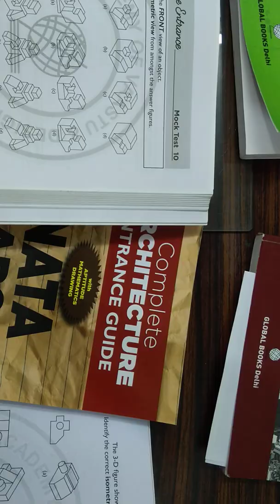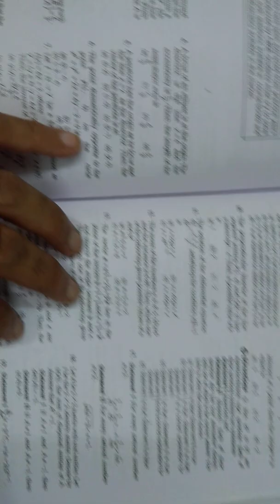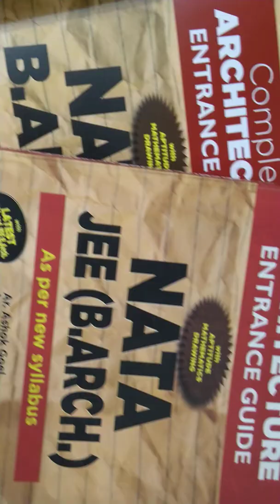How to crack JEE PAPER 2 (B. Arch and B. Planning)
Students now you can "Study at Home" for various architecture entrance exams like JEE Paper 2 and NATA.
No need to spend thousands of rupees for learning the tricks and techniques for cracking JEE PAPER 2 and NATA.
Previous years papers, mock tests, sketching, Maths, Aptitude and much more.
Affordable price.
Cash on Delivery option also available in some cities.